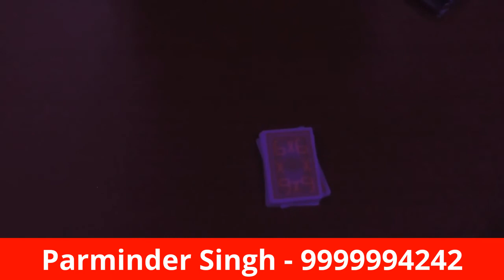Cheating In Hidden X-Ray Contact Lens For Playing Cards KK Cards Delhi Ph-9999994242